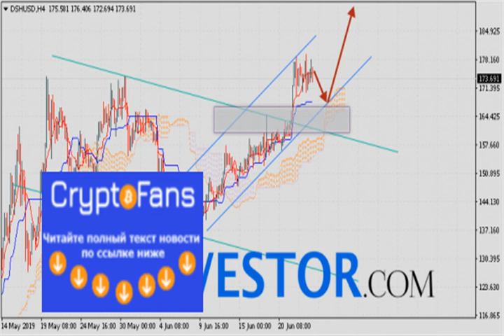Dash прогноз и аналитика dsh/usd на 25 июня 2019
Криптовалюта Dash торгуется на уровне 173.69 и продолжает движение в рамках роста. Котировки DSH/USD движутся выше верхней границы